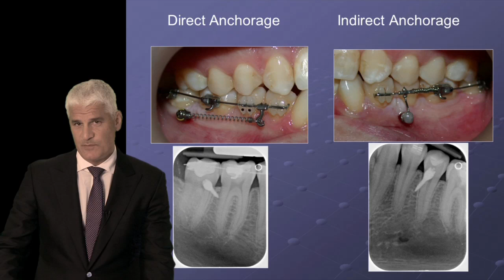202-00 Implant-Assisted Orthodontics: Moving Toward a Better Tomorrow PREVIEW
The use of implants and miniscrews to provide the anchorage necessary for optimal clinical outcomes is an accepted and effective modality. The techniques of "Direct" and "Indirect Anchorage" will be presented and delineated.  The evolution of the techniques from implant assisted orthodontics to the development of orthodontic miniscrew applications will be illustrated.  Further, developments in the use of aligner therapy has led to their inclusion in these techniques. Cases will be presented where implants and miniscrews facilitate treatment by their ease of manipulation, streamlining of mechanotherapy, eliminating patient compliance and expanding treatment possibilities, all forecasting future directions for orthodontic therapies.